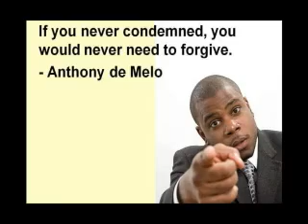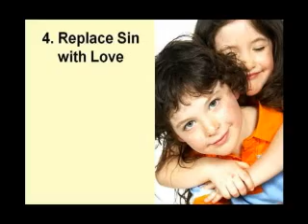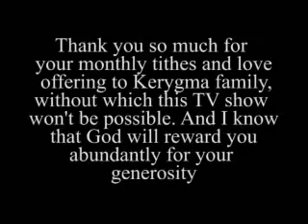24 Building Blocks of The Champion's Life. This is the 3rd of 4 parts of the 12th series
24 Building Blocks of The Champion's Life. This is the 3rd of 4 parts of the 12th series "How To Get Rid Of Inner Garbage". Be blessed!